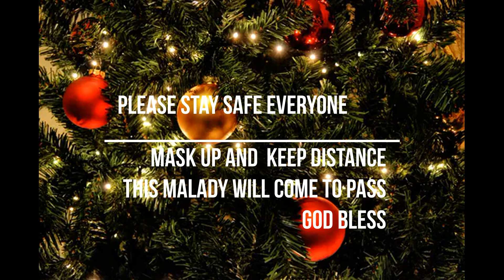The Christmas song , Jun Battad (cover)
"No matter how little money and how few possessions yu own, having a dog makes you rich" L.Sabin    Have a bow-wowtiful Christmas